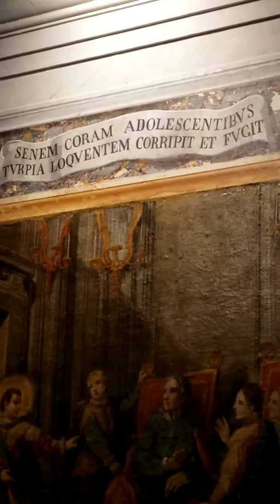St. Luigi de Gonzaga 2